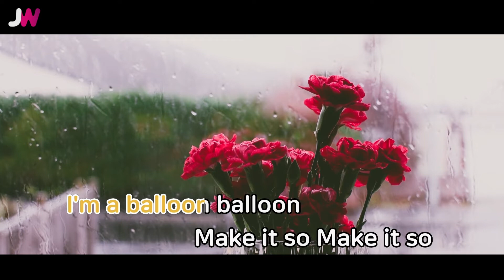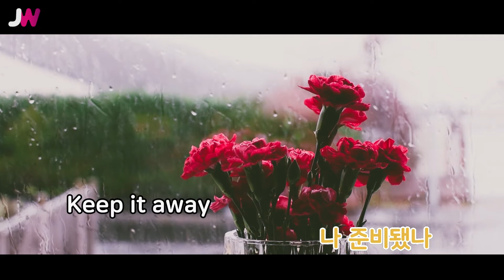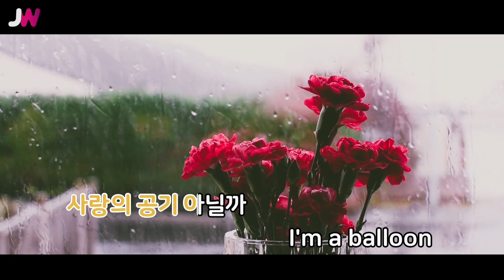[JW노래방] PANG! / 세븐틴(SEVENTEEN) / JW Karaoke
번호 - 60662
제목 - PANG!
가수 - 세븐틴(SEVENTEEN)